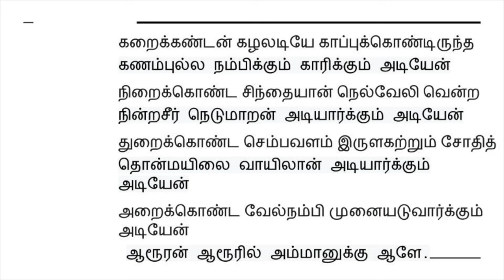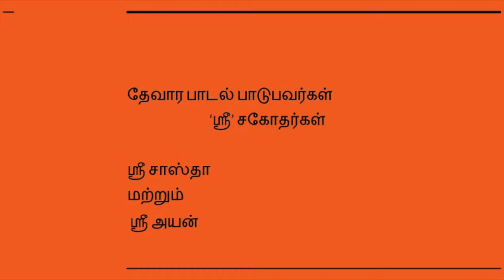Sastha & Ayan recite Devaram song - Thiruthondar Thogai by Sundara Moorthy Nayinaar